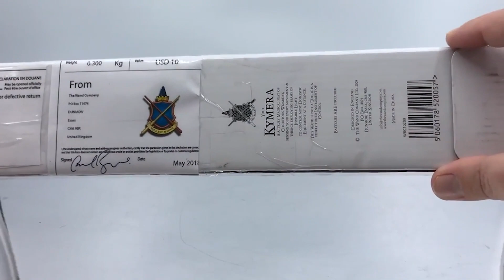9 SUPER Gadgets You Can Actually Own!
We all had that secret childhood fantasy of becoming a superhero and swooping in at the crack of dawn to save the day. You might not be able to don the outfits you wore as a kid and save the world, but you can equip yourself with some of the hightech tools they used. These super gadgets might be right up your alley if you're a superhero fan or dream of being one.

- Magic wand

- Invisibility Cape

- Iron Man Electronic Helmet

- Web Shooter

- Dr. Strange Magic Shield LED Hologram

it's a wrap on the 9 SUPER Gadgets You Can Actually Own! Let me know your favorite item in the comments! Stay up to date with our next videos! Bye!